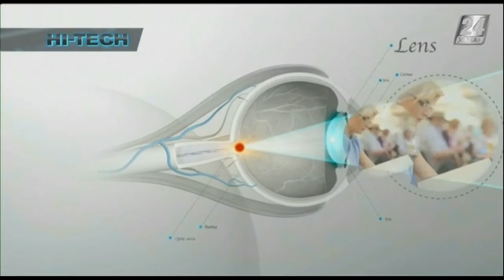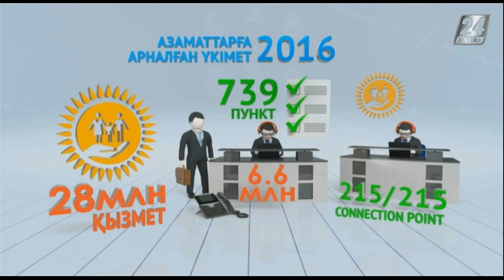Нi-Tech. Көздің көру қабілетін арттыратын қосымша